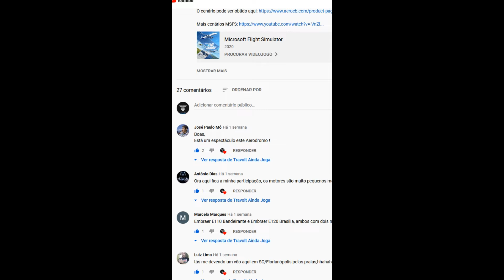O VENCEDOR do cenário SSKT é... | Especial 2500 Subscritores